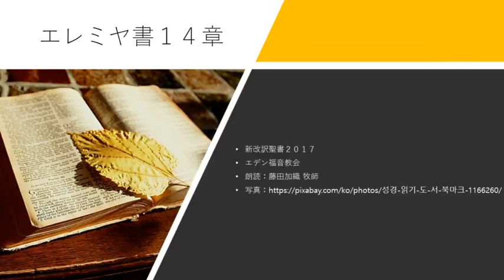エレミヤ書14章 新改訳聖書2017